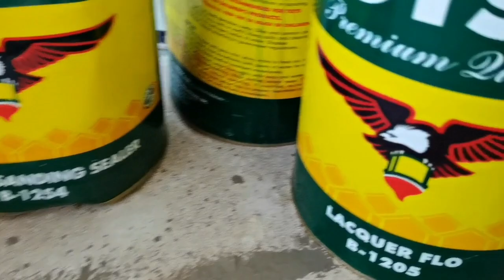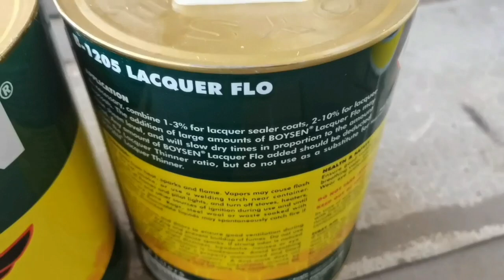How To Varnish Wood Step By Step | best varnish /paints ideas & techniques